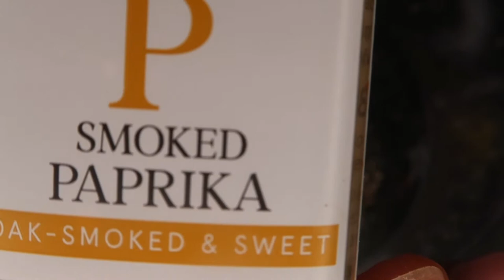How to make quick and easy garlic parsley Courgette ( Zucchini) recipe!!!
Hello Family, welcome - I have  Healthy,  affordable , simple and delicious zucchini recipe that everyone will love!

If you get sick a lot, including the common cold or flu, you should add more garlic to your diet.

Free radicals contribute to the aging process. Antioxidants from garlic help protect the body from oxidative damage.

Detoxifies Heavy Metals
Garlic can help protect your body from heavy metal toxicity, which can lead to organ damage.

Courgette are good in so many different ways:

Fibre. There’s plenty of soluble and insoluble fibre in courgettes, which is excellent news for gut health and digestion.
Vitamin C. With lots of immune system-supporting Vitamin C, particularly in the skin, eating courgettes may help to protect cells and keep them healthy.
Potassium. Courgettes also contain significant levels of potassium. 10 Most of this is in the dark green skin of the vegetable, so be sure to use the whole thing in ...
Water content. One of the biggest benefits associated with courgettes is their high water content. They happen to be made up of around 95% water.

Hey! Welcome World to my channel, Itsgottobdone where I keep it simple on this channel and do healthy non-meat related meals as I do not eat meat.

I upload each and every week so please stay connected, I absolutely love getting ideas from you guys so please tell me what kind of videos you would like to see in the comments and do not forget to SUBSCRIBE and click that notification  BELL to stay up to date with my content.

Only  positive vibrations on this channel, Love you all.